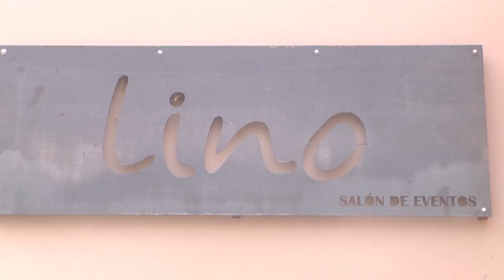Virginia Cornier - Salón Lino - Excelentes comodidades para celebrar acontecimientos importantes